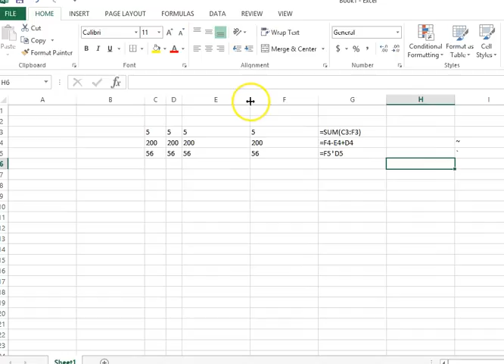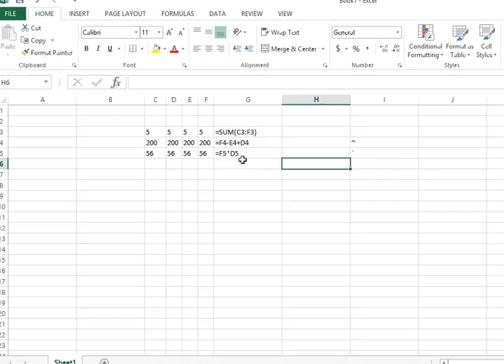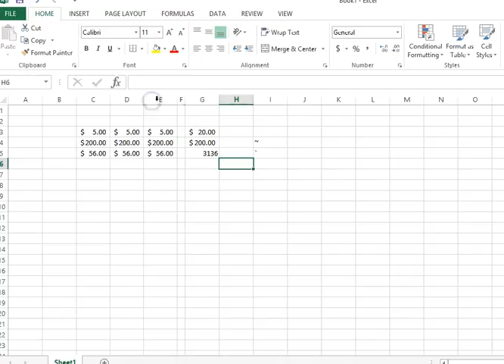spreadsheet info party shopping for year8